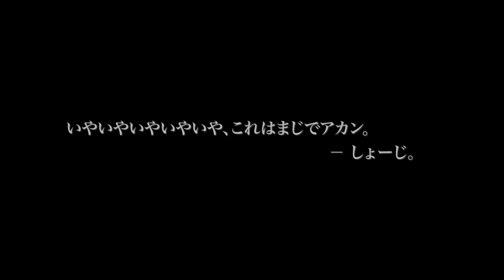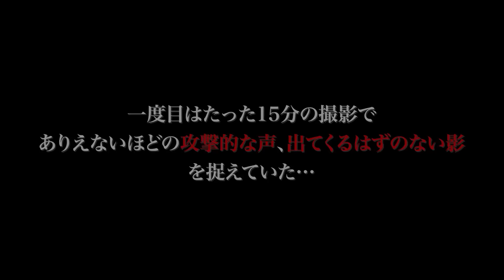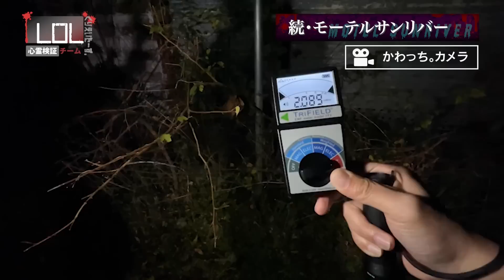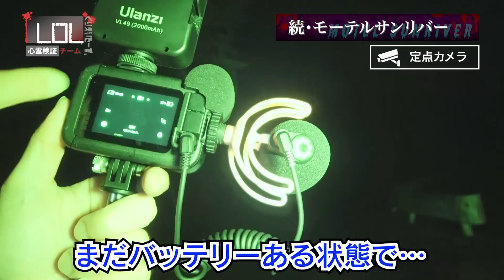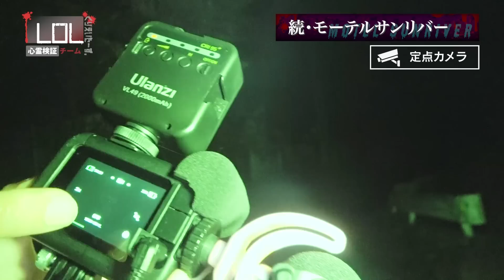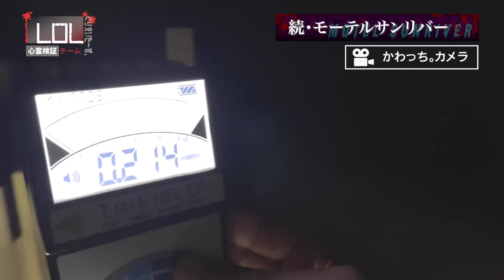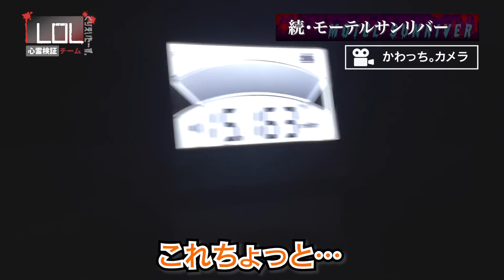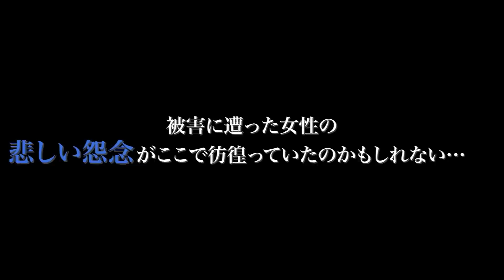【第二回YouTubeホラー映画祭 一次審査通過作品】「ようこそモーテルサンリバーへ」 LOL くりえいたーず。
◆第二回YouTubeホラー映画祭 受賞作品◆